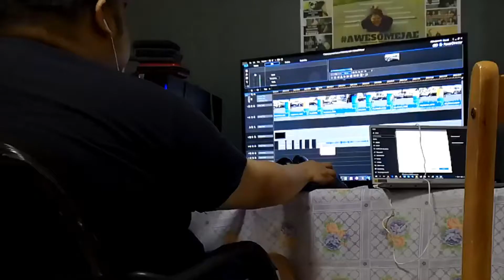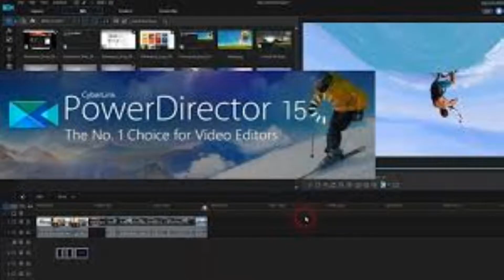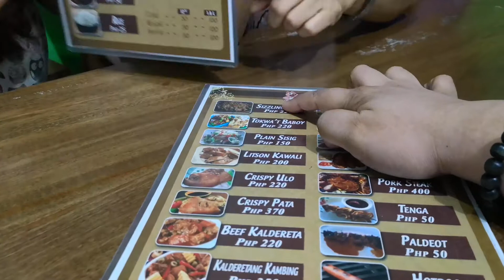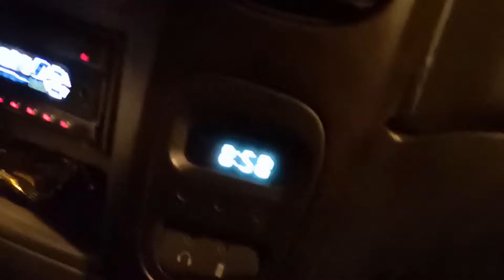Mila's Tokwa't Baboy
Address: St., Brgy. San Angelo, San Andres St, Angeles, Pampanga
MICROPHONE:
BOYA-MM1

CAMERA:
HUAWEI P10
HUAWEI P20
IPHONE 5S

VIDEO EDITOR:
CYBERLINK POWER DIRECTOR 15
MAILING ADDRESS:
2-A 23rd St., East Bajac-bajac, Olongapo City